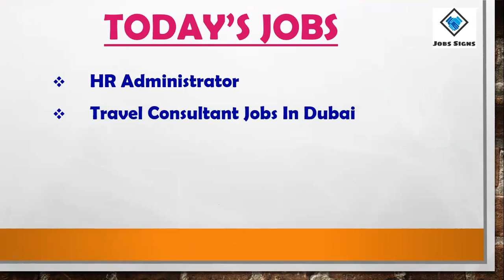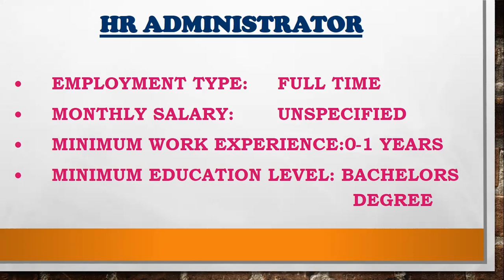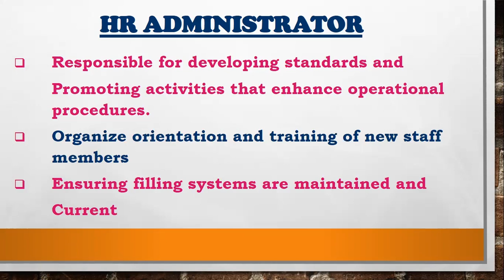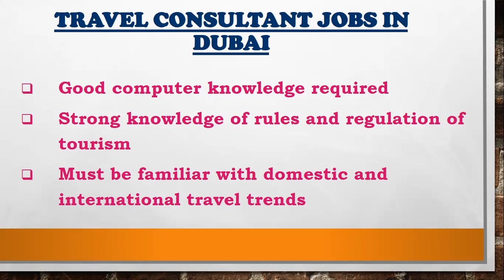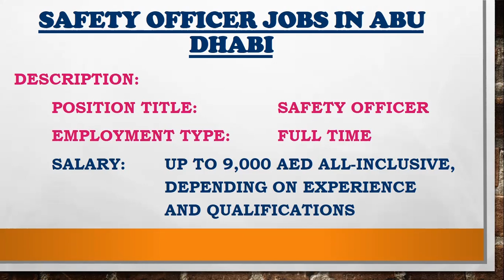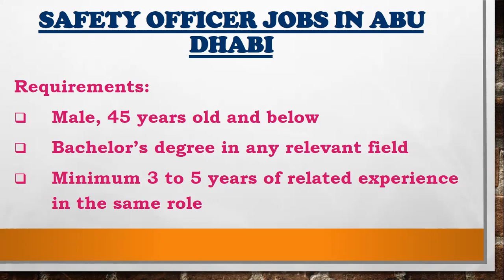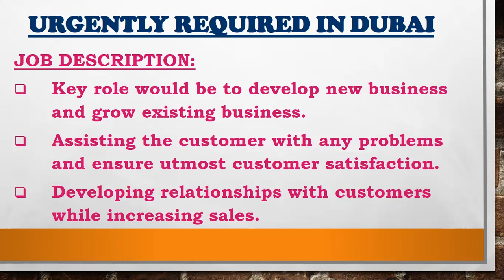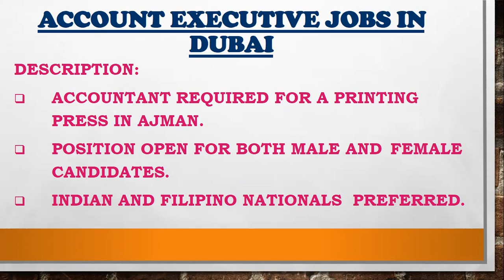Good New! Jobs in Dubai 2021 || Latest Jobs in Dubai 2021 || Gulf Jobs || Apply Online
I welcome you all in my you Tube channel Jobs signs.

Asalam o Alykum DUBAI!!

Today’s jobs are from DUBAI…All of them are local jobs which are basically for DUBAI nationals and other nationalities living in DUBAI e.g. Pakistani, Indians, Nepalis, Sri Lankans, Philippines etc.

One thing which is very important is your CV and in most of the jobs employers need your CV to decide whether you are appropriate for the job or not. CV should be representative. It’s a clear picture of you. So be careful while preparing your CV and do check them before sharing to anyone for latest address and phone number. So please update your CV before sending your application.

We have searched these jobs from various jobs related sites and from newspapers for the people living in Middle East and who are in search of jobs. Either they are jobless or want to change their current jobs.

All of the jobs which are part of today’s video are reliable and easy jobs.

Easy jobs means being having less working hours and good salary along with all benefits. All these benefits in Middle East are your right as these are part of labor Law and in countries of Middle East labor laws are very strong.

So focus on your work and do all jobs in a respect manner with full devotion.

May Allah protect all of us and show us the right path for earning as Allah is the only provider for all of us. May Allah has made hidden sources for our fair sustenance? Ameen

All jobs have reasonable salary based on the experience and job handling abilities of a person.

We are feeling blessed as nature has selected JOBS SIGNS for delivering the ease among the people…. This can be viewed in the comments section of channel. People are sharing their views and their interests. This in return proving very helpful in improving the overall face of JOBS SIGNS.

Jobs which are part of today’s video

HR Administrator
Travel Consultant Jobs In Dubai
SAFETY OFFICER Jobs In Abu Dhabi
Urgently Required In Dubai
Account Executive Jobs In Dubai

Take care
See you soon
Allah Hafiz